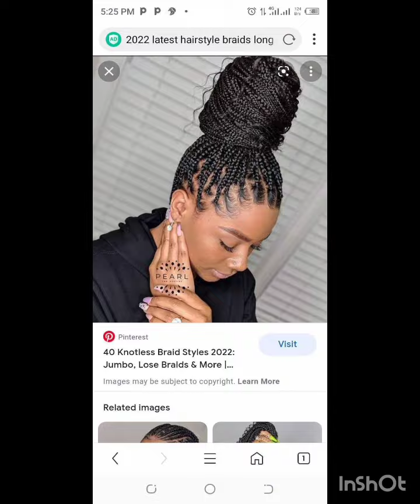New & Latest Cornrow Hairstyles For Black Women 2023 - New Latest Braids, Knowtless, Natural Hair #1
Hello friends, welcome to Tiyah hairstyle, I hope you are doing well guys, this channel was created especially for you, I want to share with you all the latest ideas of African hairstyles.  and all the photos of hairstyles that are in fashion from year to year, I hope you will like the videos

    I share African hairstyle models Nigerian hairstyle, African braids, Cornrow hairstyles, ponytail hairstyles, curly hairstyles and more photos of different hairstyles in the videos

    Thank you very much friends for your support and above all do not hesitate to leave me small comments to ask me what you want or the videos you like